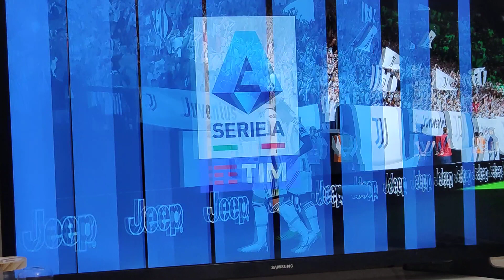JUVENTUS VS SASSUOLO SU FIFA23.